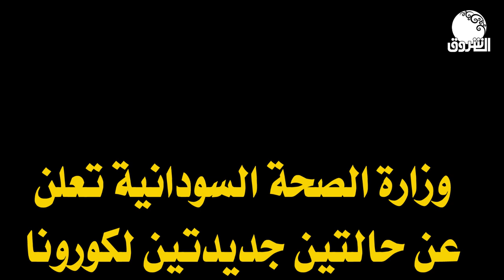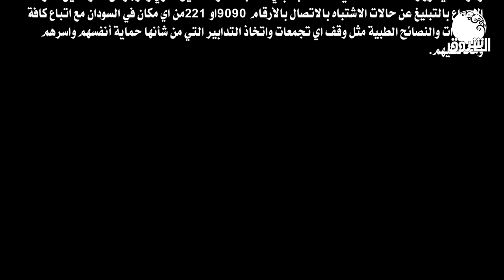السودان يحارب كورونا | وزارة الصحة تعلن عن حالتين جديدتين لكورونا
الشروق_ الفضائية
Ashorooq Tv
ـــــــــــــــــــــــــــــــــــــــــــــــــــــــــــــ